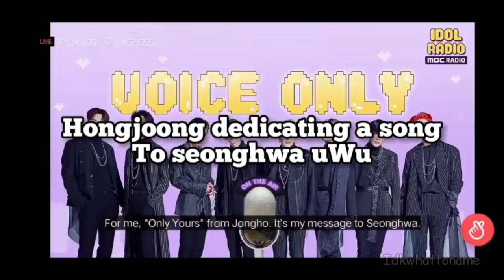Ateez flirting with eachother...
ight imma head out